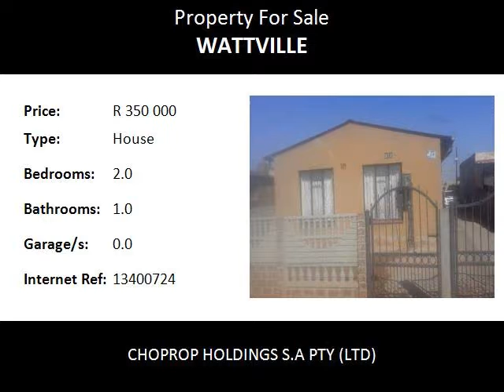2.0 Bedroom House For Sale in Wattville, Wattville, South Africa for ZAR R 350 000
Bedrooms: 2.0
Bathrooms: 1.0
Garages: 0.0
Price: R 350 000

Property Description:

Spacious home with a modern kitchen,tile to celling with a coal stove a 2 bedroom house and a every big back yard and outside toilet
for the guest its also have a celling in all living room and its situated in a established area centre of wattville and witness by my self this wonderfully opportunity of having a family house with reasonable price and its panited outside and inside the children can walk to school,Isaac Makau primary,solomon matlana,themba tivha daycare centre,Ephes mamkeli secondary school, wattville stadum
 u can walk to go to the doctor actonville primary and shoprite  actonville police station all you need to do is to make an appointment for viewing dont delay just call to view the poperty